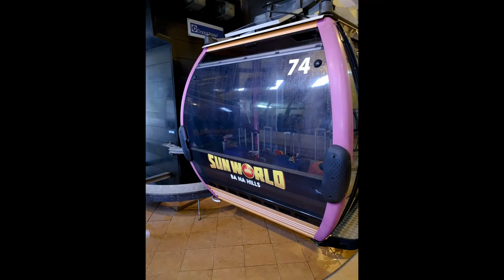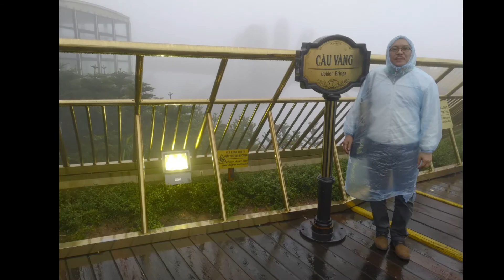Vietnam Trip 2018